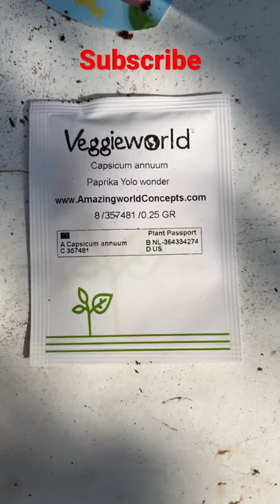Let’s plant bell peppers 🫑